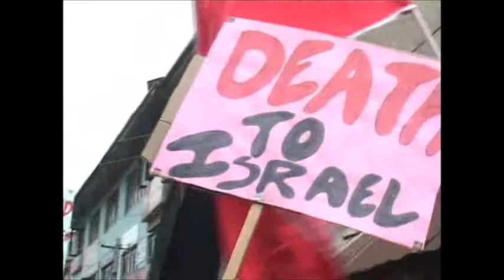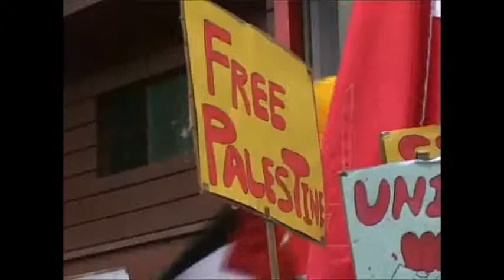Kashmiri Muslims Observe Youm-e-Quds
Youm e Quds observed in Kashmir to express solidarity with Palestinians